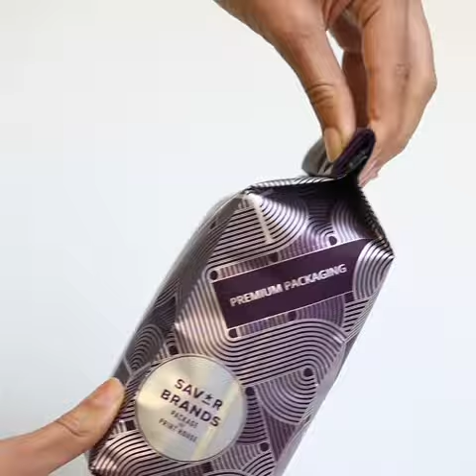How to use your tin tie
Using a tin tie on your coffee bag?  We'll show you how to properly use tin ties, ensuring that the tin tie hugs the adhesive and the bag is properly folded.